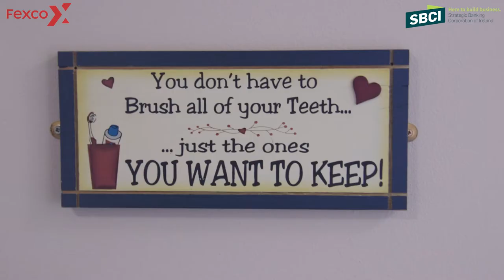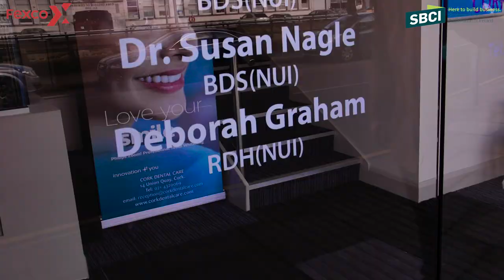FEXCO supports your business with a personal touch!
FEXCO Asset Finance funding has helped "Cork Dental Care" clinic to expand their business, hire new staff and buy new equipment. A quick and straightforward process and a keen "personal touch" in dealing with customers made a difference for them.